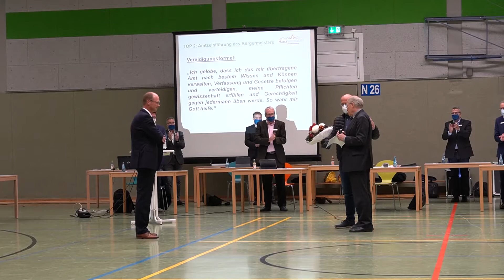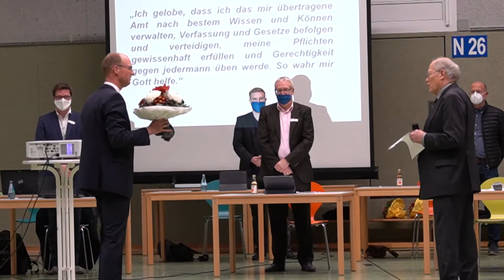Vereidigung und Antrittsrede des Haller Bürgermeisters Thomas Tappe am 18.11.2020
Vereidigung und Antrittsrede des Haller Bürgermeisters Thomas Tappe am 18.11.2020 im Haller Stadtrat.